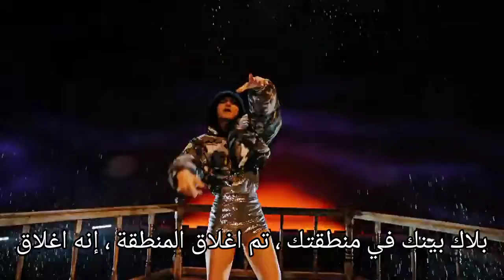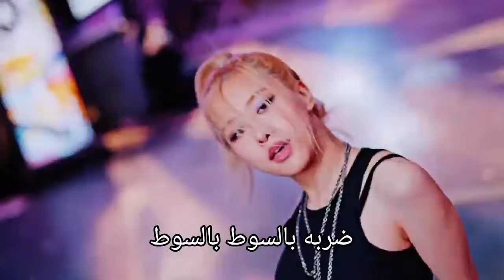BLACKPINK Shut Down Arabic Sub اغنية بلاك بينك مترجمة بعنوان : اغلق